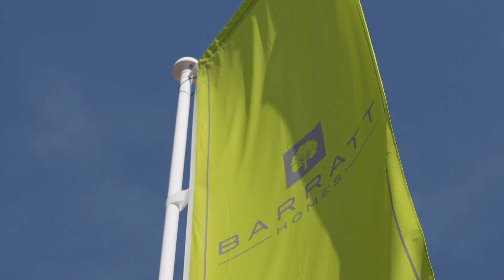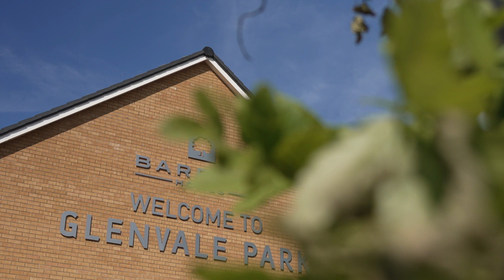Meet Kaytee at Glenvale Park